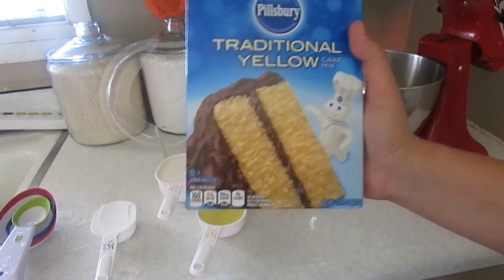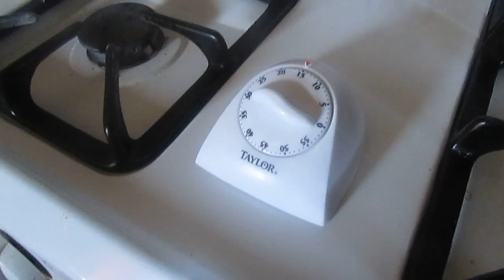Usando Moldes de Silicona para cupcakes Por primera ves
Hola Todos Hoy les comparto un video de Cupcakes usando Moldes de Silicona por primera ves y les comparto los resulados

Estamos usando una cajita de pastel
1 baso de Leche
1/2 baso de acate
1/3 baso de azúcar de polbo
3 plancillos
Y la cajita de pastel

Moldes de silicona para cupcakes
HOLA PATITOS BIENVENIDOS AMI CANAL
✅ LUNES TENEMOS UNA CITA ENTRE LAS 8:30 AM EST 🔴LIVE
Listos para Halloween les compartimos postres, Unias y Caras espantosas para Halloween y mas yo y mi hermanita👇🏻👇🏻👇🏻

☞Canal de Siempemireya:    https ://youtu.be/KjkybaR7FG4

COMPARTAN EN SUS REDES🚨🦆